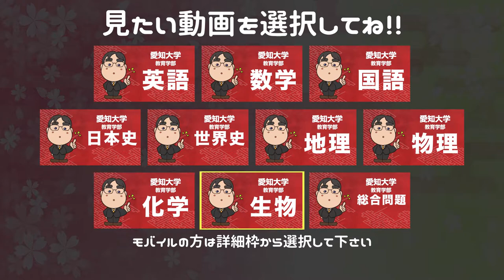参考書だけで愛知教育大学ー数学で合格点を取る方法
日本初！授業をしない。
武田塾